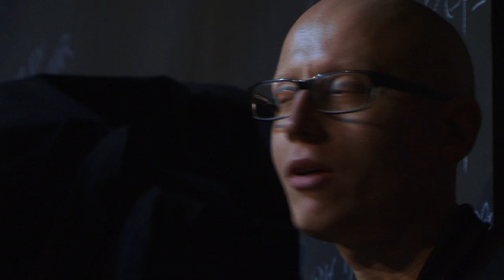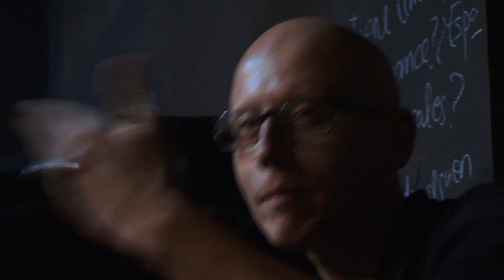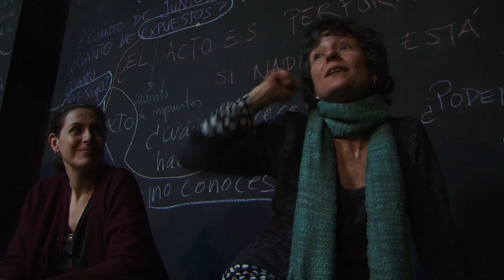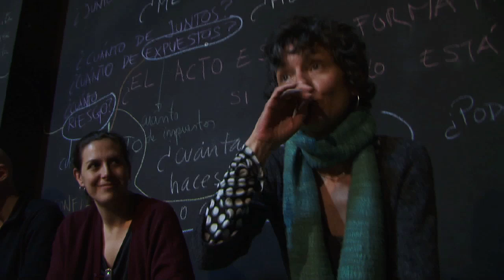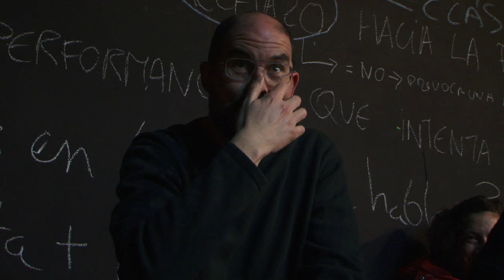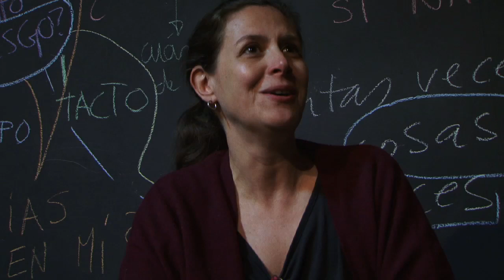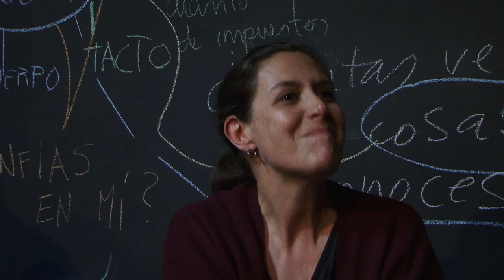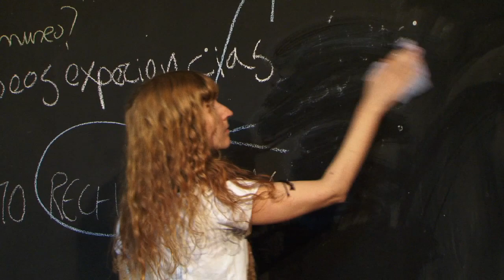LAS LINDES #33 [Parte 3]: Pradillo PAM! Open Space ¿Caja negra / Cubo blanco? Pensar en la periferia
LAS LINDES: Grupo de investigación y acción acerca de educación, arte y prácticas culturales.
PAM! Teatro Pradillo

Las Lindes, el colectivo Cine Sin Autor y el personal del departamento de Educación del Museo Reina Sofía dialogan en torno a la elaboración de prototipos audiovisuales en los ámbitos de la educación y la creación

OPEN SPACE ¿CAJA NEGRA / CUBO BLANCO? PENSAR EN LA PERIFERIA

Dentro del ciclo de performances, las comunidades de aprendizaje PAM! Teatro Pradillo y Las Lindes, realizamos un OPEN SPACE para reflexionar de forma participativa sobre el concepto de «performatividad», sus derivaciones y aplicaciones dentro de nuestro contexto artístico y político, así como sobre los marcos en los que actualmente se localizan las prácticas performativas y cómo estos determinan la producción de significados.

"LAS LINDES # 33" [Part 3]: Pradillo PAM! Open Space Black box / White cube? Think about the periphery

LAS LINDES: Research and action group about education, art and cultural practices.
PAM! Pradillo Theater

"Las Lindes", the collective "Cinema Without Author" and the staff of the Department of Education of the Reina Sofía Museum talk about the development of audiovisual prototypes in the fields of education and creation

OPEN SPACE BLACK BOX / WHITE CUBE? THINK ABOUT THE PERIPHERY

Within the performance cycle, the learning communities PAM! Teatro Pradillo and "Las Lindes", we made an "OPEN SPACE" to reflect in a participative way on the concept of "performativity", its derivations and applications within our artistic and political context, as well as on the frameworks in which they are currently located Performative practices and how they determine the production of meanings.